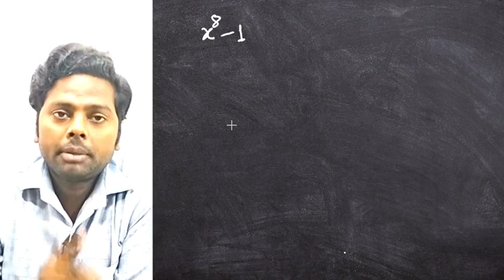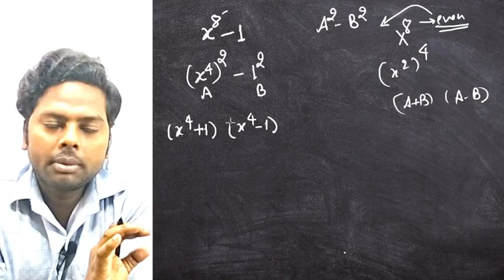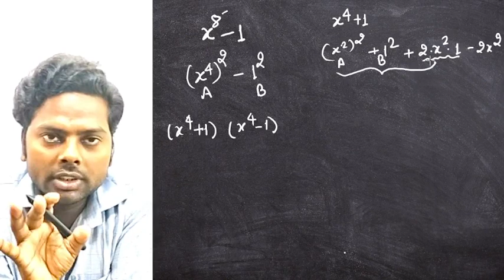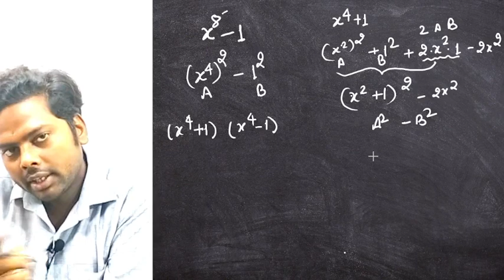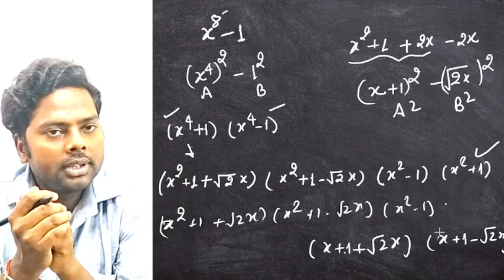Factorisation class 9 |factorise x^8 -1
factorise x power 8 -1